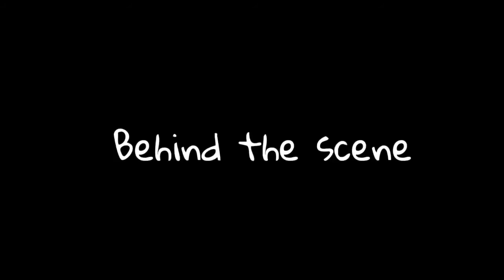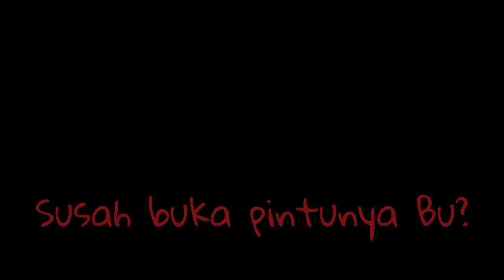Self-Introduction Dialogue at School II By Aya 3A SD MUHCC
The Mola is the best!